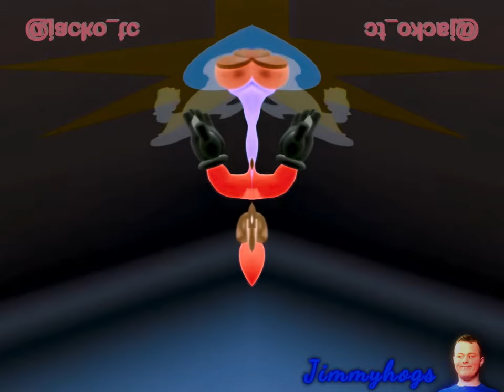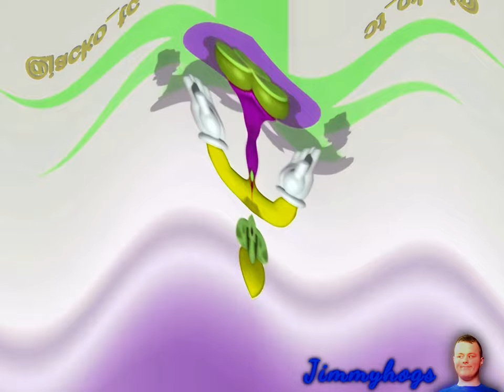Preview 2 The Gummy Bear Song Super Mario Bros Effects (Preview 2 Annoying Orange (Chorus) Effects)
Verse of the day: John 3:16 KJV